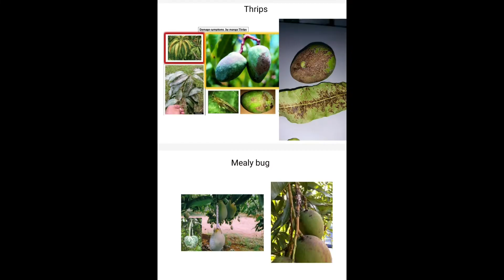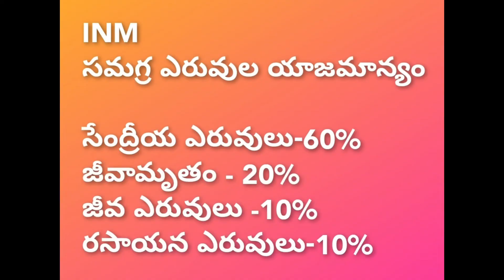Mango Fruit drop pinde raaladam Yara wuxal nutrient Boron Acentrin Calcium nitrate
Calcium- control  flower dropping,  Fruit dropping   , increase Fruit size , quality,  taste